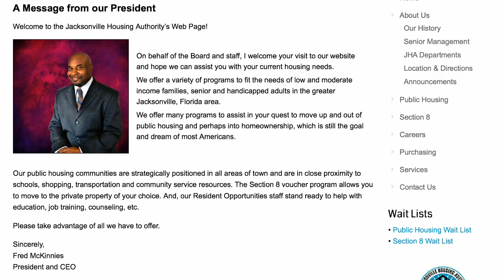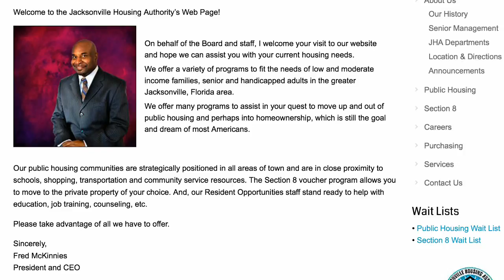Citizen Public Records Audit (Jax Housing Authority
Transparency + Accountability = Liberty.

Continuing our audit of government entities on their accessibility to the public for the submission of a public records request, and for their compliance with public record law HonorYourOath visited the
Jacksonville Housing Authority
1300 N Broad Street
Jacksonville, Florida 32202

Report Card,
Accessibility A
Compliance F

What does the Public Records Law provide?
A. This law states that "all documents ... regardless of the physical form, characteristics, or means of transmission, made or received pursuant to law or ... in connection with the transaction of official business by any agency" is a public record. The Florida Supreme Court has interpreted this definition to encompass all materials made or received by an agency in connection with official business which are used to perpetuate, communicate or formalize knowledge

WHO CAN REQUEST PUBLIC RECORDS?
Florida State Law requires that all public records (unless exempt) be open for personal inspection by anyone [Ch. 119.01(1), F.S.]. Florida State Law requires that all public records (unless exempt) be open for personal inspection by anyone [Ch. 119.01(1), F.S.]. The Public Records Act requires no showing of purpose or "special interest" as a condition of access to public records. Unless authorized by law, an agency may not ask the requestor to produce identification as a condition to providing public records.

Nothing in Chapter 119, Florida Statutes, requires that a requesting party make a demand for public records in person or in writing.

Section 119.07(1)(a), Florida Statutes, provides that "[e]very person who has custody of a public record shall permit the record to be inspected and copied by any person desiring to do so, at any reasonable time, under reasonable conditions, and under supervision by the custodian of public records or the custodian's designee."

The public records act does not contain a specific time limit ( such as 24 hours or ten days ) for compliance with public records request. The Florida Supreme Court has stated that the only delay in producing records permitted under chapter 119, Florida Statues, is the reasonable time allowed the custodian to retrieve the record and delete those portions of the record the custodian asserts are exempt.